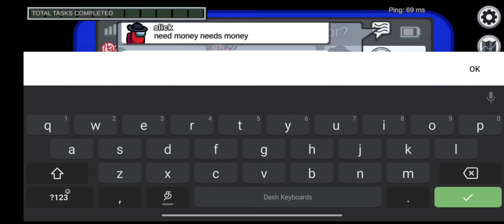Among Us Funny Chat With CuteGirl 😂 Wait for the last one 🤣